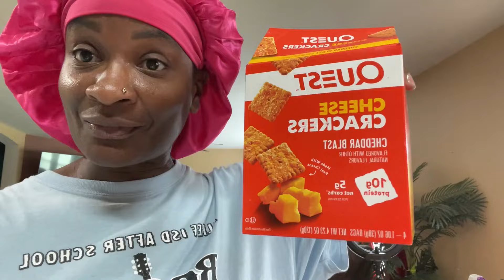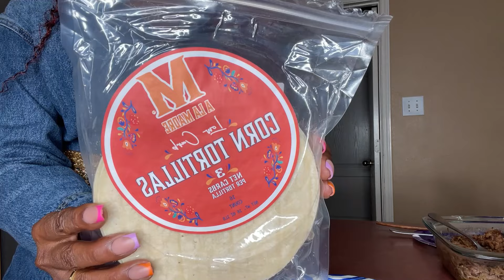VLOG: HOMEMADE BIRRIA TACOS & CONSUME! UPDATE ON MY GARDEN WE HAVE SOME UNEXPECTED SURPRISES!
YUMMYBITESTV